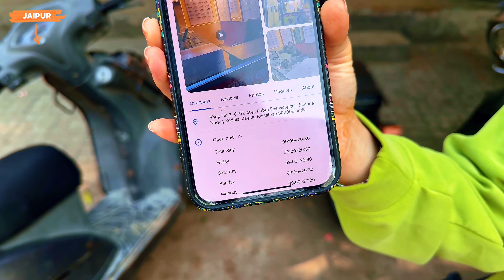The Real India Travel Experience: 5 Hard Truths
Join us, Julie and Chris, on a candid journey through India, where we share not just the postcard-perfect scenes but the real, unfiltered experiences. From the streets that challenge your senses to the flavors and faces that capture your heart, this is India as we've seen it.

Timeline of Our Journey:

00:00 Intro
00:36 From street food to public spaces, hygiene practices took us by surprise.
1:26 The puzzle of opening hours that Google Maps couldn't solve.
2:34 Navigating the chaos of non-existent queues.
3:01 Confronting the environmental challenges.
4:17 Our adrenaline-fueled experiences with traffic.
7:33 The Good Sides of India: Shifting gears to what made us fall in love with India.
7:39 A culinary adventure through India's diverse flavors.
7:59 The warmth and hospitality of the Indian people.
8:31 Architectural Marvels: Immersing ourselves in India's rich history and stunning architecture.
8:57 Outro

• We offer content creation services, from photography and videography to software development – let's create delicious memories together!

🤩 YOUR FEEDBACK IS DELICIOUS!
• Got suggestions or questions about Siem Reap's street food? We love to hear from our fellow food adventurers!

🌍 EXPLORE MORE ON OUR TRAVEL BLOG
• Check out our travel blog for in-depth articles and gastronomic inspiration